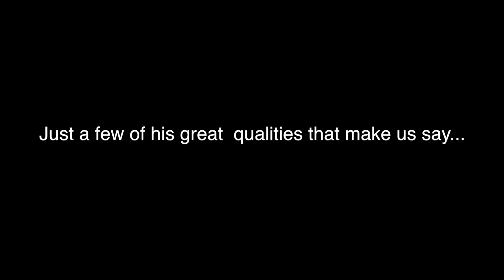Dr. Charlie Schwirck has joined our Team!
Dr. Charles Schwirck was the past owner of Hillsborough Veterinary Hospital and then became the Medical Director when Red Bank Purchased his Hospital.  He's been practicing in our community for decades and has a reputation of not only being a great veterinarian, but also a wonderfup person.  His latest position at the corporate level gave him time to reflect on his career and he really enjoys the clinical aspects.  We're pleased to announce that Dr. Schwirck will be with us a few days a week!  If you know Charlie, please feel free to drop by and say hello!  You will be glad you did!